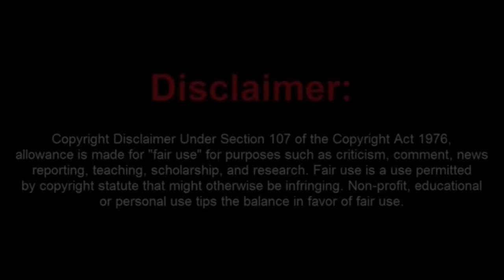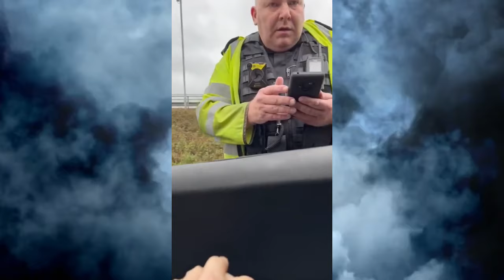UK Sovtard Just Has To Play FAFO Until The Cuffs Come Out